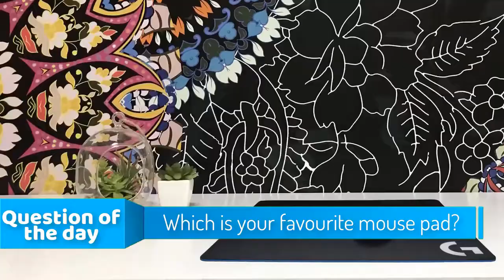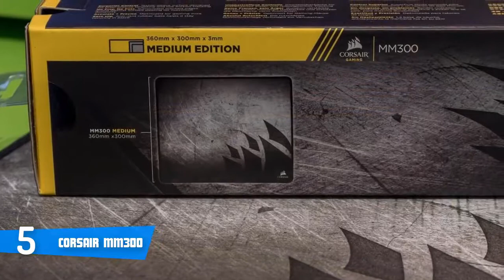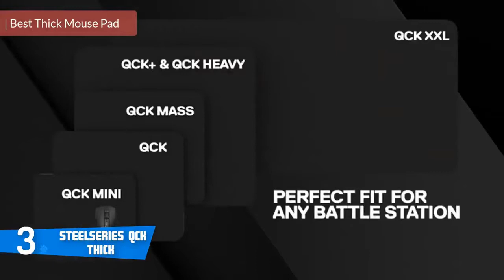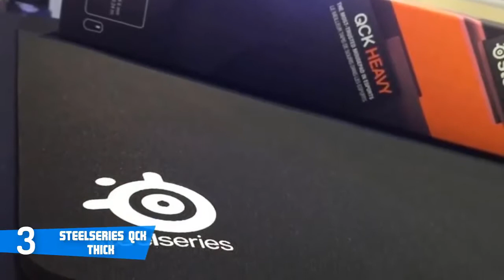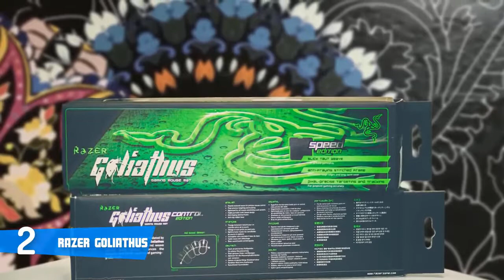The Best Mouse Pads in 2019 For Gaming and Smooth Mice Movement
️‍🔥️‍🔥️‍🔥Here you find the Best deals:
Best Gaming Laptops :
★US Prices :
►Asus ROG Zephyrus G14 - Best Overall Gaming Laptop
★US Prices :
►Alienware m17 R3 - Best 17 Gaming Laptop
★US Prices :
★US Prices :
►MSI GS66 Stealth - Best Thin & Light Gaming Laptop
★US Prices :
Best Smartphones 2021 :